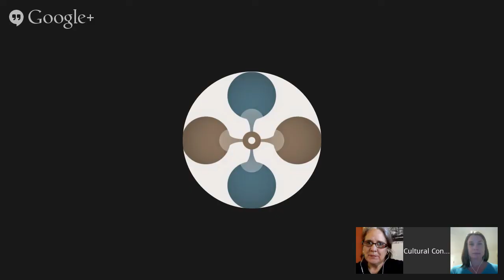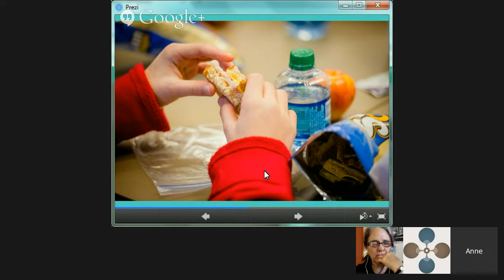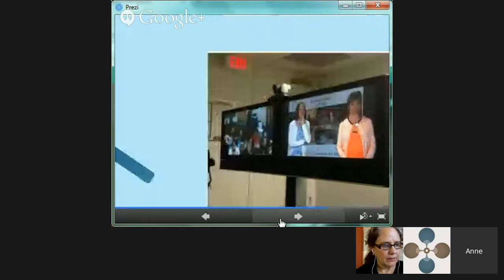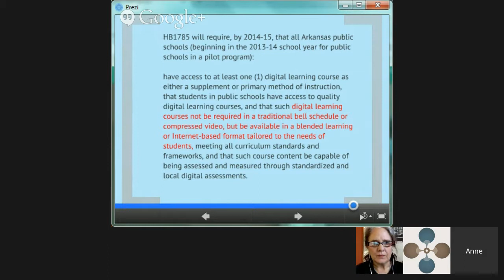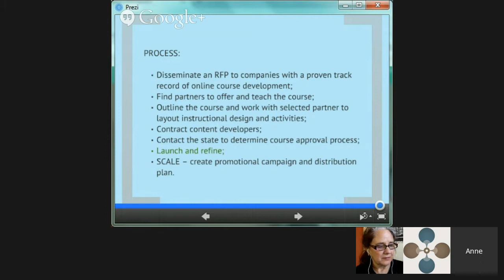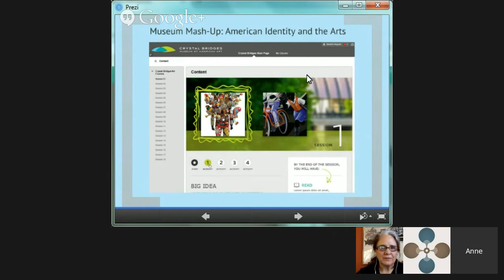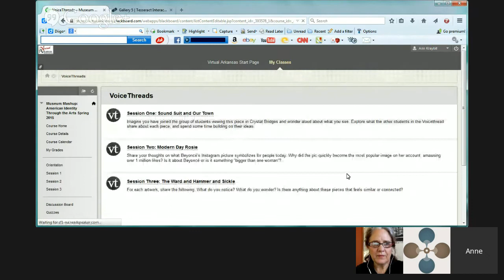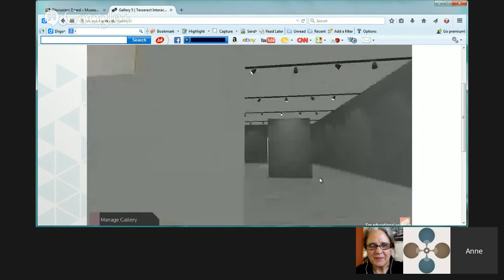Cultural Connections February 2015 Webinar: Distance Learning and Museums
Join Cultural Connections in a webinar with Anne Kraybill of Crystal Bridges Museum of American Art. She will share her museum’s experience with distance learning.